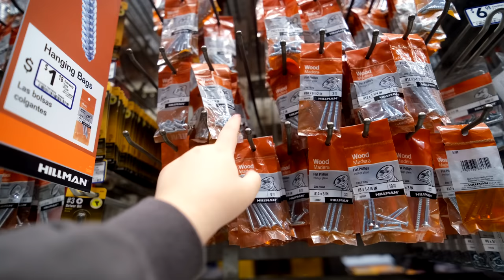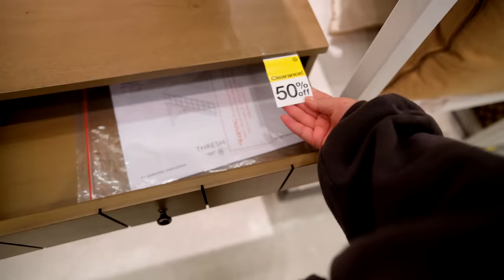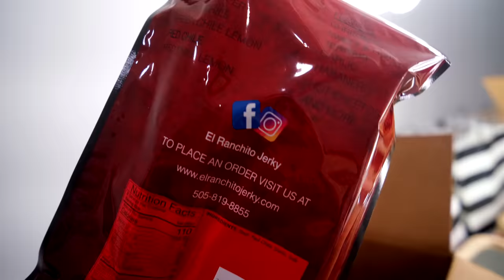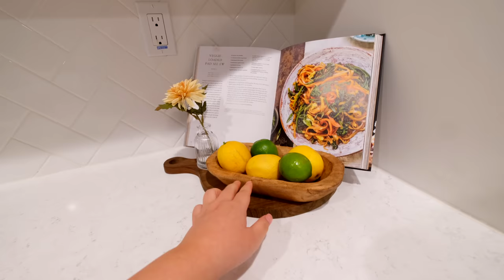VLOG: house drama, what i eat in a week (cooking recipe), trying on new clothes, errands, organizing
· Waist 35"
· Bust 43"
· Hips 45"
· Size 12

· Pan with Egg Phone Case ―
· Flip Flop Phone Case ―
· Dog Aches and Pains Supplement ―